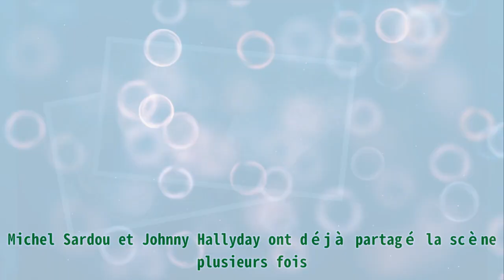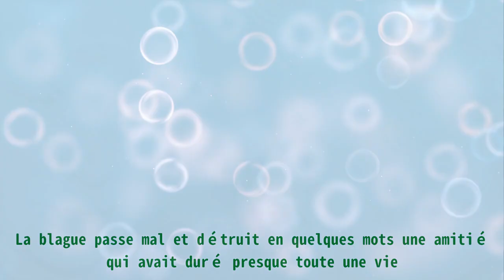Laeticia Hallyday refuse de pardonner à Michel Sardou, la promesse faite à Johnny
Laeticia Hallyday refuse de pardonner à Michel Sardou, la promesse faite à Johnny |Invicta Men's Pro Diver Stainless Steel Quartz Watch . Please help me with an order to maintain the system, thanks a lot.| Laeticia Hallyday refuse de pardonner à Michel Sardou, après que ce dernier aurait blessé indirectement Johnny. Presque 5 ans après le décès du Rockeur, Michel Sardou revient sur la fin de leur amitié. Invité dans TPMP, il a décidé de s’ouvrir à Cyril Hanouna. Bien que leurs styles de musiques n’aient pas été les mêmes, Michel Sardou et Johnny Hallyday ont été de véritables amis. Ils vont entretenir cette amitié pendant plus de 40 ans avant que l’inévitable se produise et mette un terme définitif à leur amitié. Il y a peu de chance que sa veuve lui a également pardonné compte tenu de la rancœur que Johnny Hallyday lui portait. Alors que Cyril Hanouna a décidé d’inviter l’interprète de « les vieux mariés » revient sur cette discorde jamais résolue. Les regrets sont au rendez-vous, surtout depuis que le célèbre Rockeur nous a quitté, emporté par un cancer. Michel Sardou et Johnny Hallyday ont déjà partagé la scène plusieurs fois. Cependant, c’est au cours d’un concert en 2008 que leur belle amitié va prendre fin. Rappelons que la raison pour laquelle le couple Hallyday avait adopté Joy et Jade, c’est parce que Laeticia Hallyday ne pouvait pas avoir d’enfants. Récemment après l’adoption de Joy et Jade, Johnny Hallyday et Michel Sardou avaient un concert ensemble. Ce jour-là, Johnny Hallyday s’est emporté car il prétendait que Michel Sardou avait insulté ses deux filles. En effet, pendant son impro, Michel Sardou avait qualifié les deux petites de Viêt-Cong. La blague passe mal et détruit en quelques mots une amitié qui avait duré presque toute une vie. Conscient de sa gaffe, Michel Sardou avait reconnu sa faute et avait tenté de rattraper son erreur. Hélas, Johnny Hallyday ne l’entendait plus de cette oreille et a préféré rejeter totalement Michel Sardou. Selon ce dernier, l’entourage de Johnny avait également joué un rôle dans cette dissociation. Jusqu’à son dernier souffle, Johnny Hallyday ne lui a pas pardonné et les deux amis ne se sont plus adressés la parole. Quant à Laeticia Hallyday, elle ne peut pardonner à Michel Sardou, car ce serait comme une trahison envers son défunt mari.